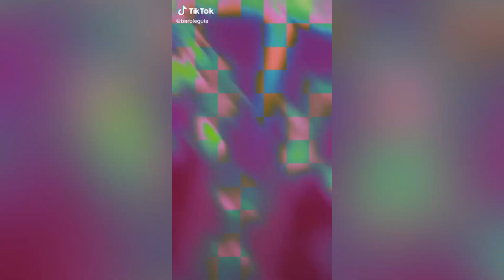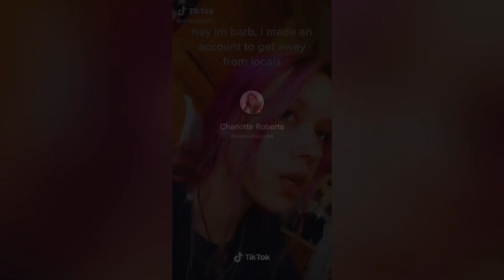I wish we never met TikTok compilation (flash warning) ⚠️⚠️